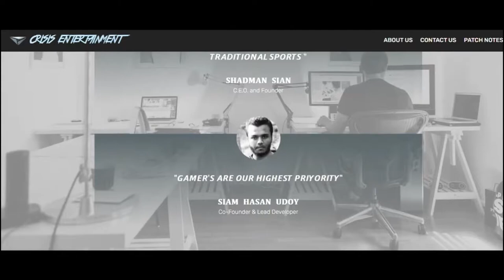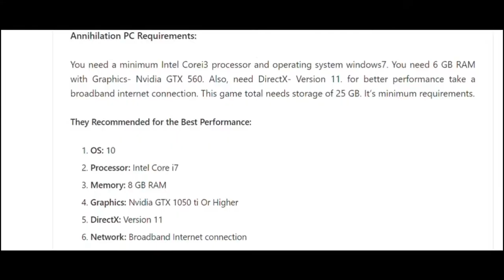Annihilation BDবাংলাদেশের প্রথম ব্যাটেল রয়েল গেম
We allow anyone to make reaction videos but the video must remain branded under  ALL TIME GAMING (with our channel link) in the description box.